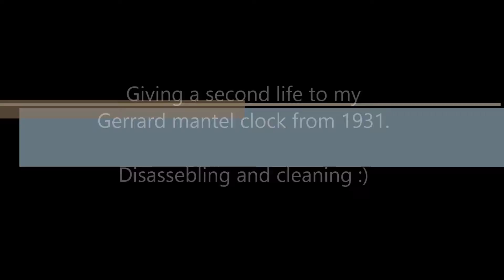Old Garrard Clock from 1931 Disassembling for cleaning and oiling :)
This is a timelapse video showing disassembling of my old 1931 Garrard clock. I was preparing the clock for cleaning and oiling. I was not very confident because it was the first time when I disassembled clock like that :) Anyway - last night after couple of hours I successfully put all parts back and the clock works perfectly :)